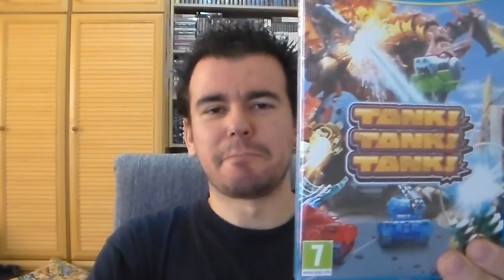TANK! TANK! TANK! (WiiU) || Análisis / Review en Español HD || Día Nintendo #28